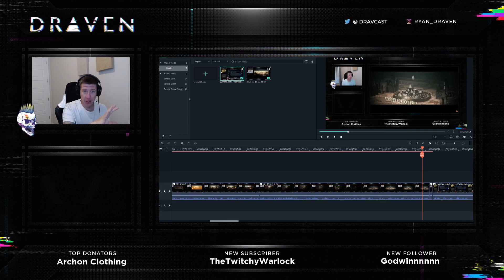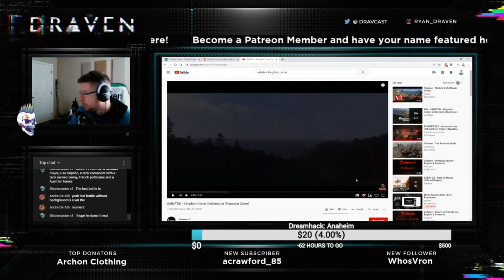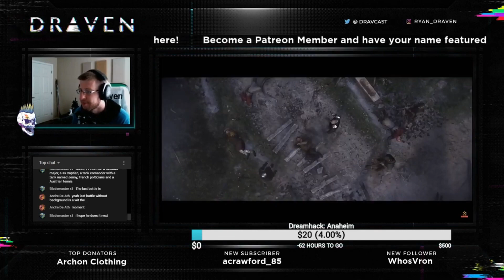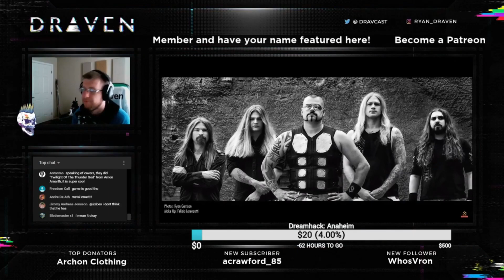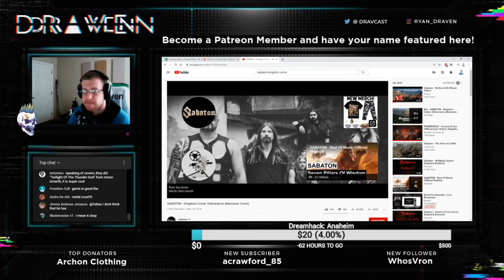Metal Fan Reacts! Sabaton - Kingdom Come (Deliverance) Manowar Cover [Reupload]